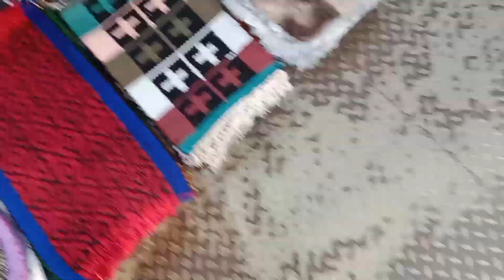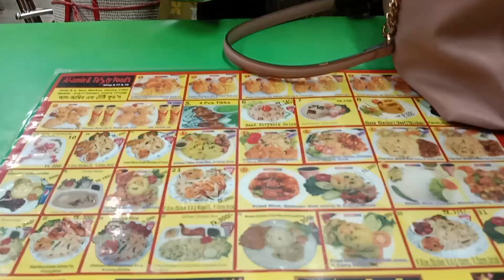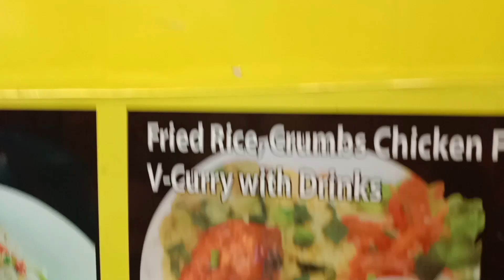নিউমার্কেট রোড সাইডে কত কিছু পাওয়া যায় ।৫০ টাকা থেকে ৩০০ টাকার।Dulari Rahaman Vlogs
নিউমার্কেট রোড সাইডে কম দামে সুন্দর সব জিনিস পাওয়া যায়।